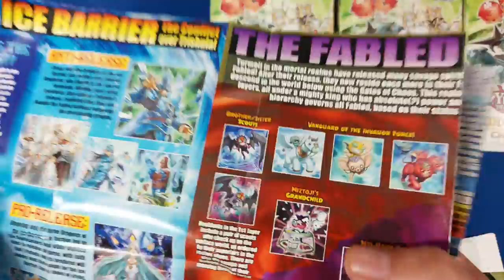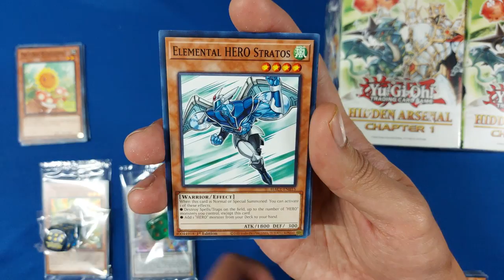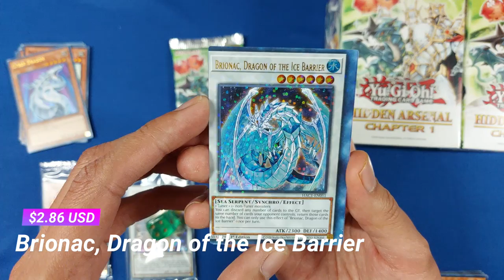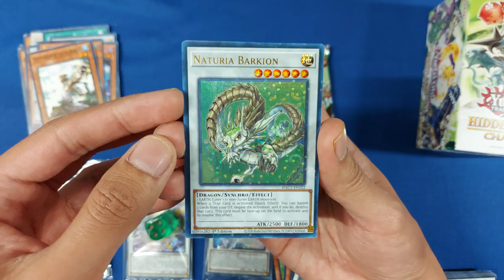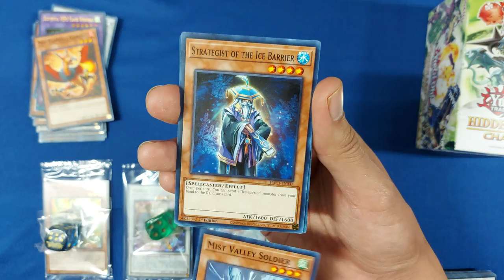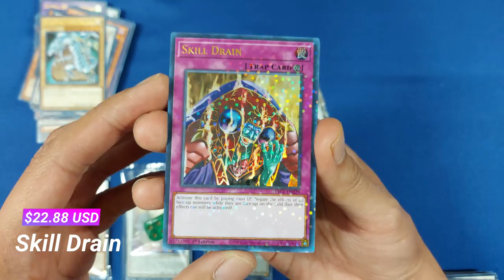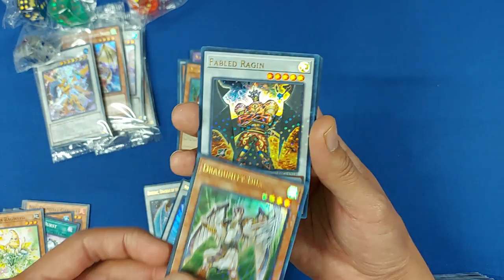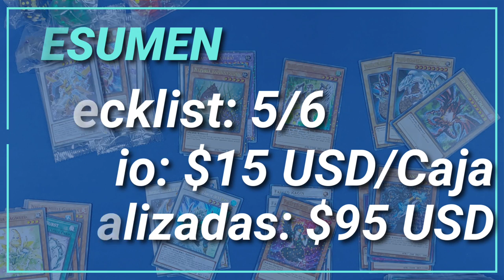Pura nostalgia con hidden arsenal charpter 2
Unboxing de Hidden Arsenal Charpter 1 de Yu-Gi-Oh!, buscando las cartas:
  - Skill Drain
  - Pile Armed Dragon
  - Blue-Eyes White Dragon
  - Dragunity Guisarme
  - Book Of Moon
  - Dark Paladin

¿Las conseguiremos?

00:00 Intro
00:12 Caja 1
02:22 Caja 2
04:42 Caja 3
06:32 Caja 4
08:41 El Recuento
10:54 Top, Resumen y Favorita